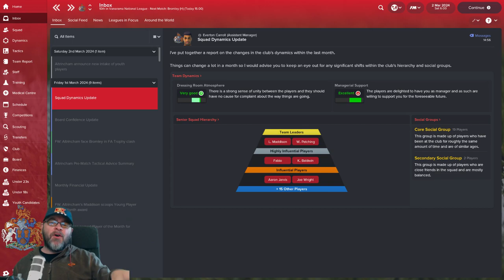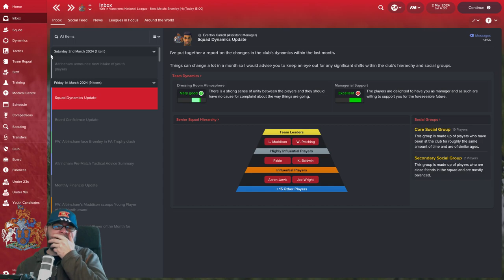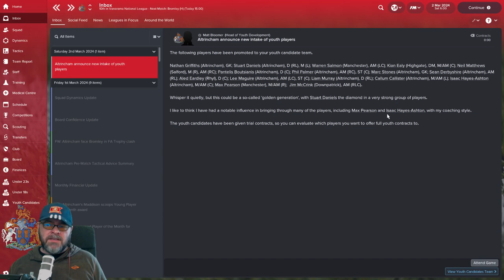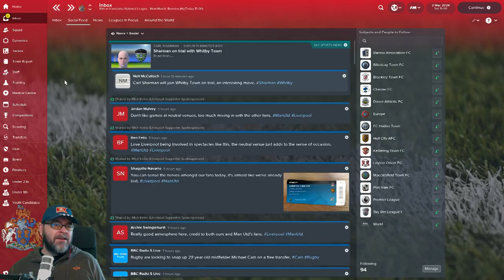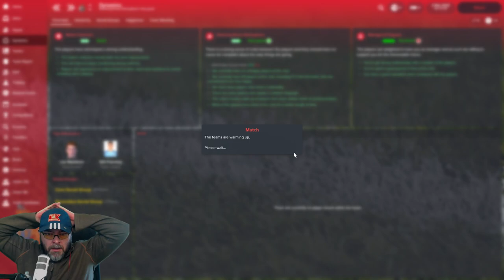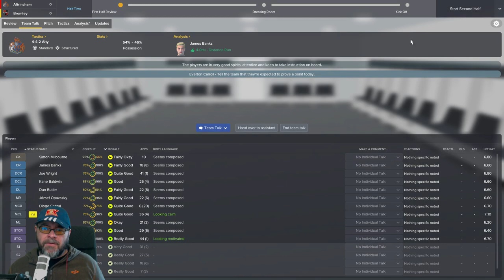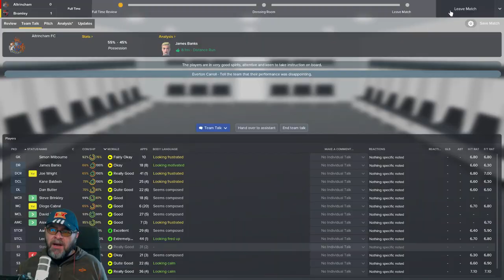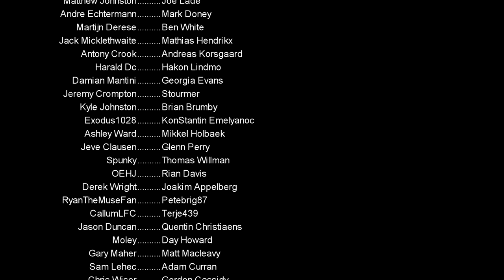FM18 - Altrincham FC - EP55 - YOUTH INTAKE! Vanarama National League - Football Manager 2018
Welcome to the Rise of the Robins. we will attempt to take Altrincham FC in FM18 all the way from the Evo-Stik Premier League to the actual Premier League in Football Manager 2018.

This is LLM (lower league management) at its finest. it's going to be a long tough challenge, we need to keep an eye on finances, and build a new bright future for the club. I have been hired as the official Altrincham Football Manager Manager so let's not get sacked in our first season!

Onwards to destination mid table

Send me Stuff for my Mailbox Opening Videos:
Loki Doki
Kilkeel
Newry
BT34 4FB
United Kingdom